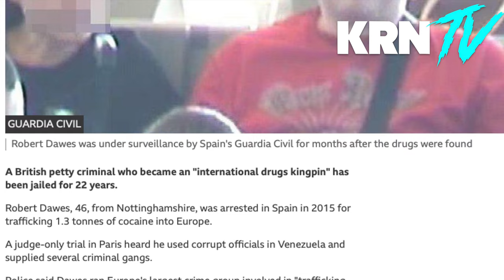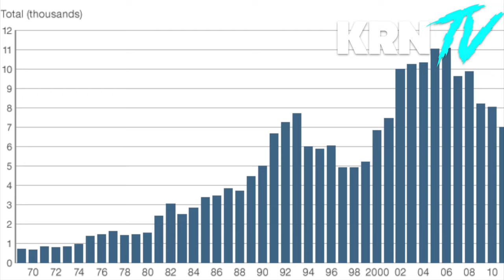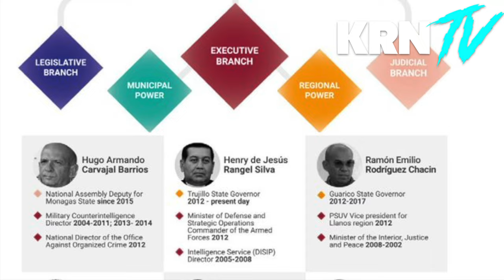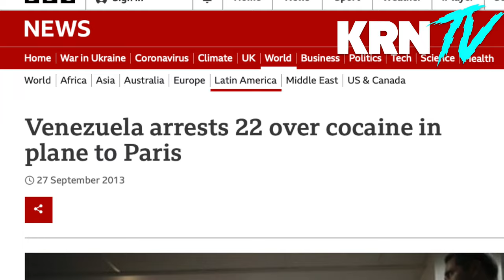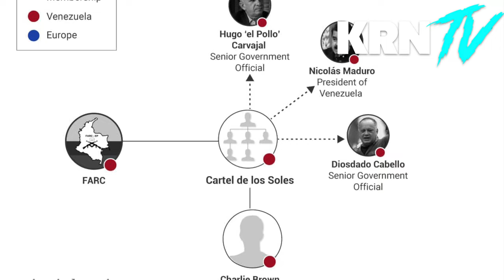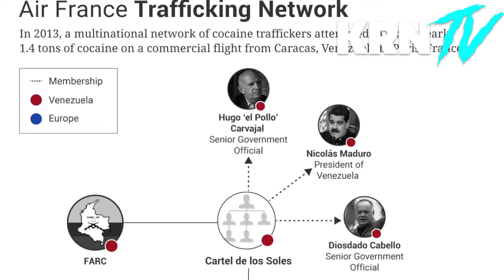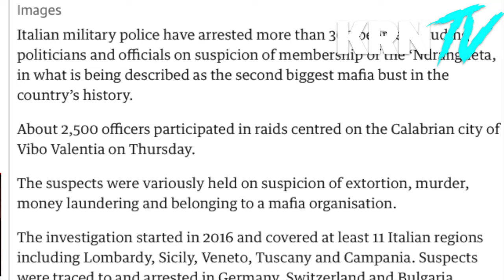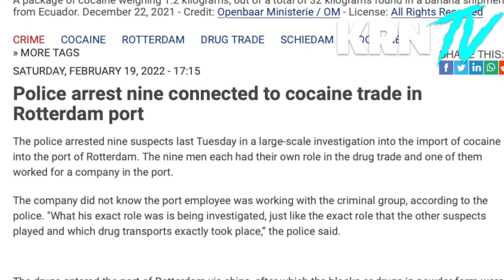The Rise Of “Plata” Over “Plomo” The Cancer Of Corruption - The Cocaine Pipeline To Europe Pt.7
WHEN MEXICO’S DRUG CARTELS FORCED COLOMBIAN TRAFFICKERS OUT OF THE US COCAINE MARKET, THEY SEIZED CONTROL OF THE MOST COVETED PRIZE IN THE GLOBAL DRUG TRADE. BUT THE SMARTEST TRAFFICKERS SOON BEGAN TO TURN ELSEWHERE, TO A MARKET WHERE THE PROFITS WERE HIGHER, THE RISKS WERE LOWER AND THE POTENTIAL FOR GROWTH WAS IMMENSE. THEY TURNED TO EUROPE.

TODAY, EUROPE IS ARGUABLY THE MOST ATTRACTIVE COCAINE MARKET IN THE WORLD, AND ITS SIZE AND IMPORTANCE ONLY CONTINUES TO GROW. THIS SERIES, WHICH IS THE PRODUCT OF FIELD WORK AND INVESTIGATIONS OVER TWO YEARS IN MORE THAN 10 COUNTRIES IN LATIN AMERICA, THE CARIBBEAN AND EUROPE, TRACES THE EVOLUTION OF THE EUROPEAN COCAINE TRADE AND THE LATIN AMERICAN AND EUROPEAN CRIMINAL NETWORKS THAT HAVE SHAPED IT.

THIS DOCUMENTARY IS GOING TO BE 8 PARTS